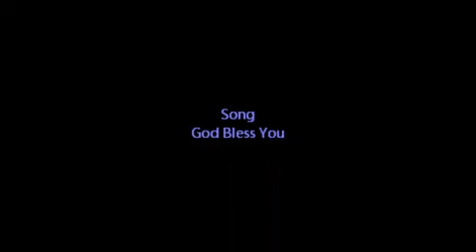Andy~God Bless You